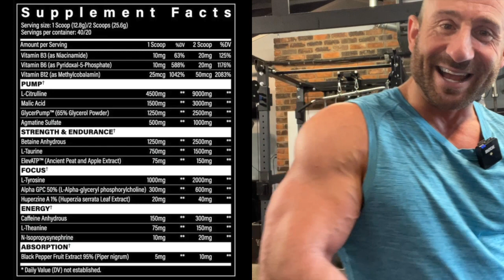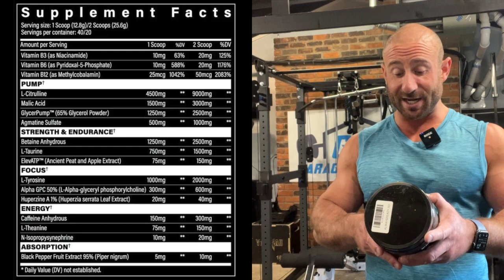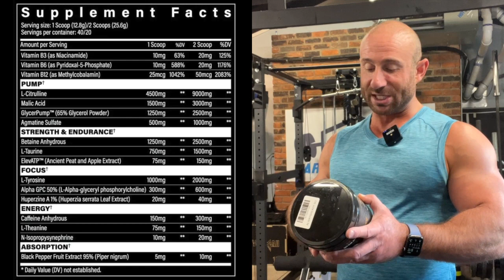PUMPIN’ LIKE A PRO! 🌪 SET FOR SET Always Ready Pre-Workout Review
GGH15

GGH15

GYMHOMIE15

GGH15

GGH10

GYMHOMIE10

GGH15

GGH10

GYMHOMIE

Ari25

GGH15